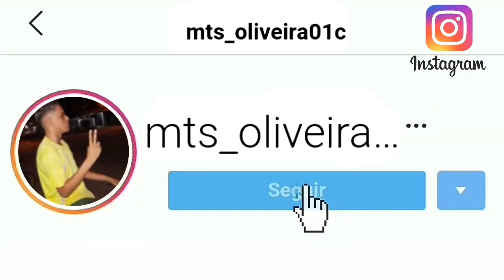NOSSO SENTIMENTO - TRAI UMA VEZ SÓ, DE CABEÇA QUENTE EU VACILEI [ @Ceaga ] + LETRA [NA DESCRIÇÃO]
COMPOSITORES:Chininha e Príncipe

LETRA:

Me perguntou se eu te traí
Jurei que era mentira
Que era mentira
Eu demorei mais asumi
Não sei falar mentira
Falar mentira

Eu não sou de ferro
Foi difícil segurar
A gente tava de mal
Uma semana sem se olhar
Mas foi uma vez só
Uma vez só
Foi naquele dia que dormiu na sua avó

Deitei na cama com outra
Mas meu corpo rejeitou
Virei logo pro lado me cobri com cobertor
Aí pensei melhor, pensei melhor
Se eu não ficar contigo eu prefiro ficar só
Sem teu amor tô na pior

De cabeça quente eu vacilei
Foi foda
Quando eu te traí me arrependi
Na hora
Mas foi uma vez só eu juro
Traí uma vez só eu juro
Hoje eu vim aqui pra assumir
Fiz merda
Ta de mal comigo com razão
Ta certa
Que foi uma vez só
Eu traí me arrependi
Tô na pior